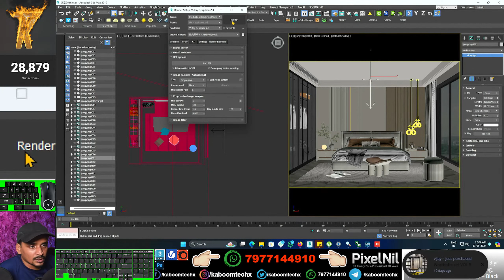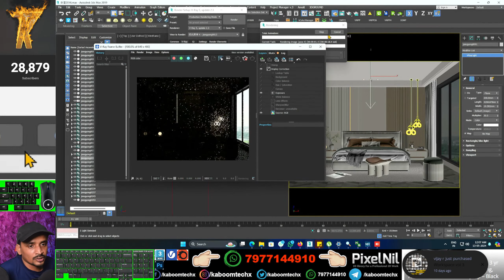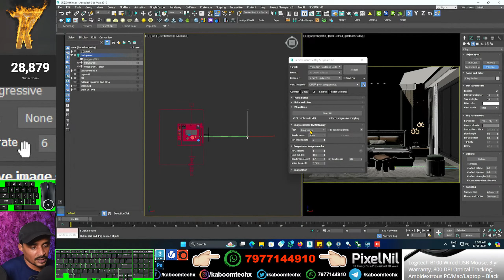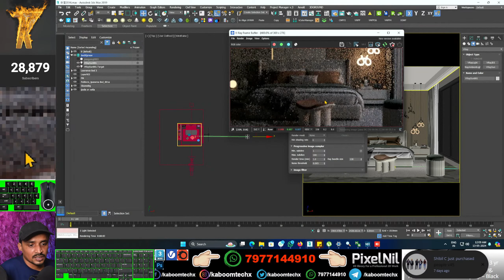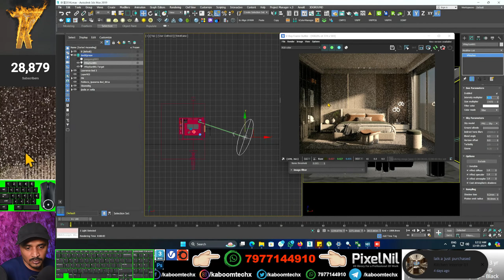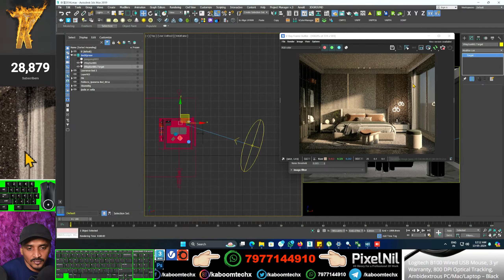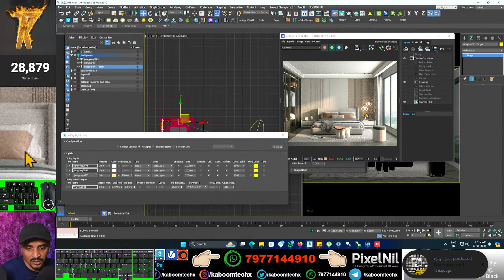SUN LIGHT EFFECT IN INTERIOR | kaboomtechx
NAMASTE DOSTO, IS  VIDEO ME APKE LIYE LAYA HU INTERIOR SUNLIGHT EFFECTkaise KR SKTE HAI
Live CLASS  time  EVERY Sunday at 8:00pm  please come

YOU LIKE MY VIDEOS PLEASE Buy Any One 3DModel give me a Tip

3dsmax bible books

High-quality 3dmodels with the lowest price information for joining the group